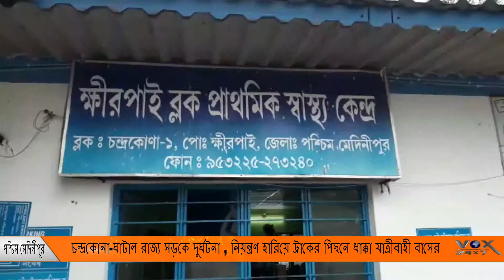চন্দ্রকোনা ঘাটাল রাজ্য সড়কে দুর্ঘটনা , নিয়ন্ত্রণ হারিয়ে ট্রাকের পিছনে ধাক্কা যাত্রীবাহী বাসের